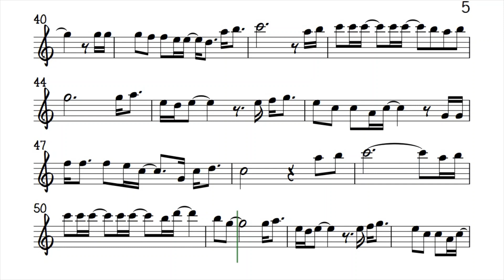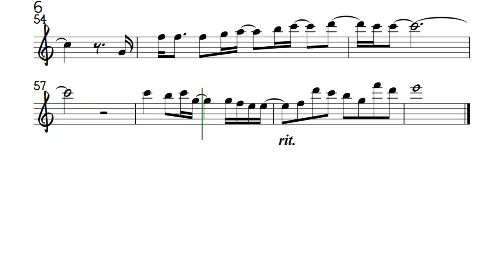In Your Eyes ALTO FLUTE Bb to C Sheet Music Backing Track Play Along Partitura